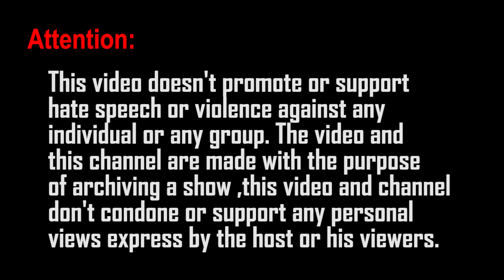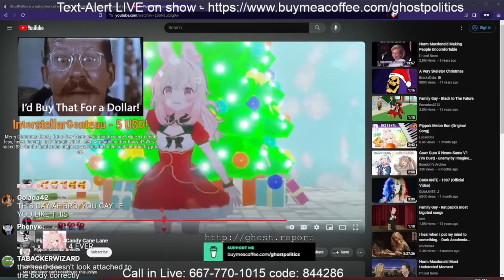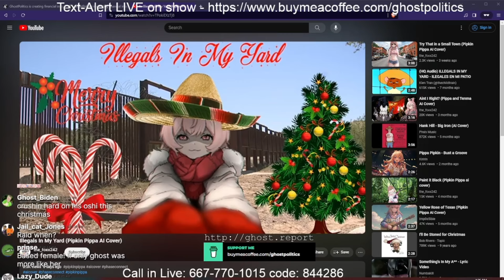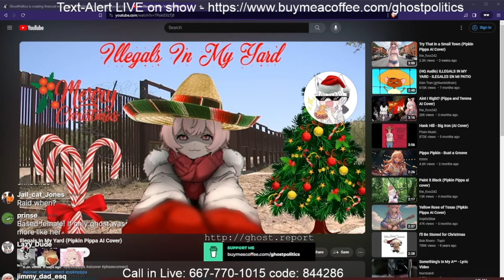Ghostpolitics listening to Pipkin Pippa singing X-mas songs then over defending her from his trolls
Pretty based and wholesome songs Pippa sang here, specially the second one.
Poor Ghost is gonna get his ass kicked by Sakana for corrupting his talents LOL